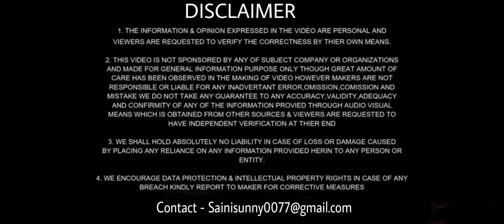Reasons to avoid bullet | kuch toh burai esme bhi hai